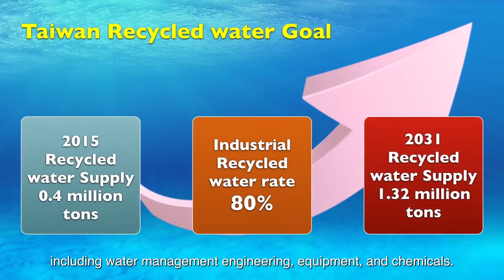臺灣水資源產業創造綠色地球